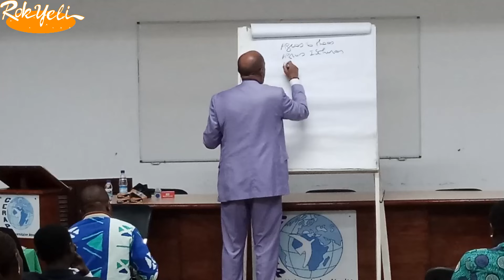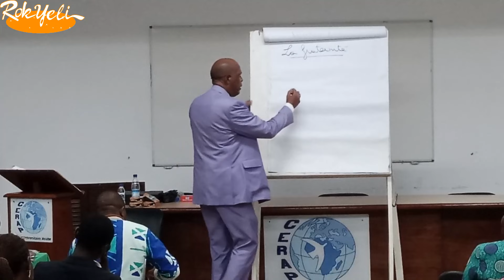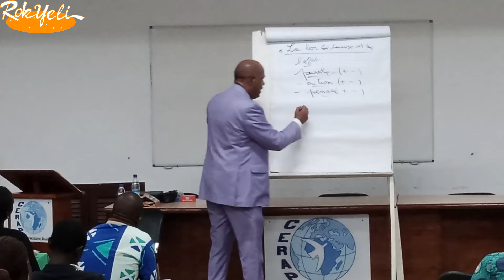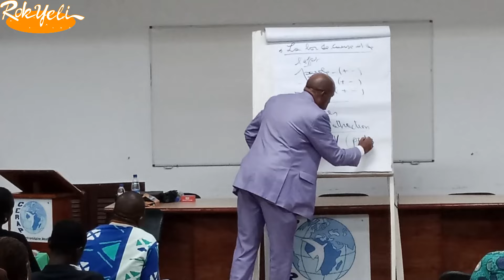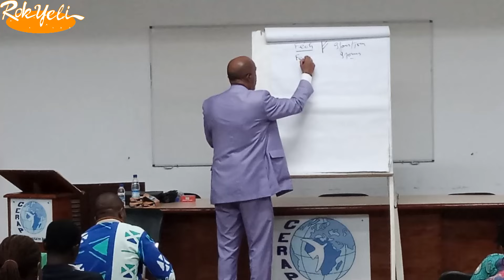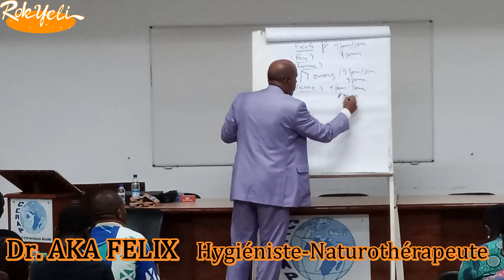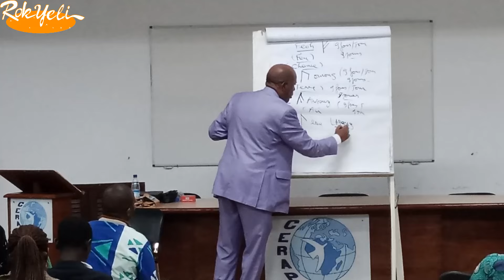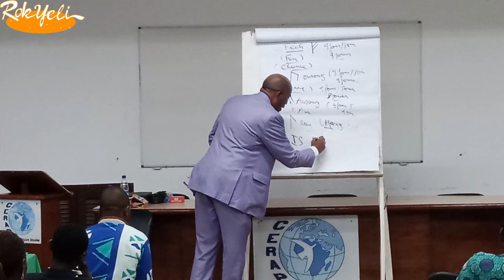L’ÈRE DU VERSEAU PAR LE DR AKA FÉLIX